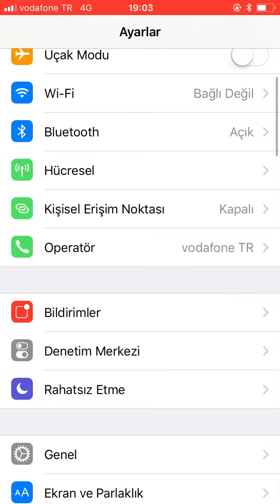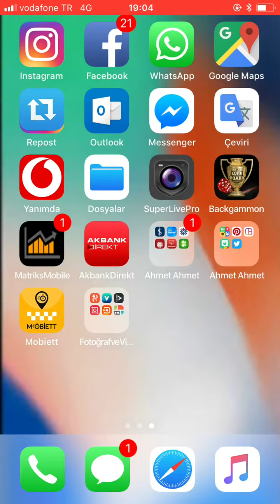Ekran kilidi (iOS)